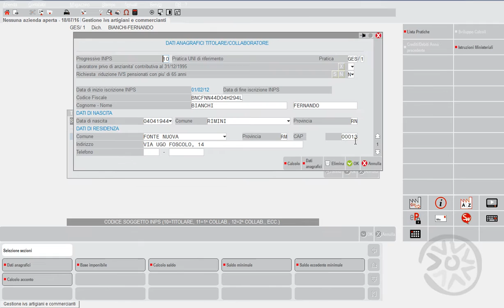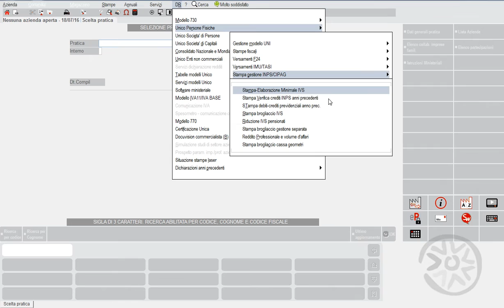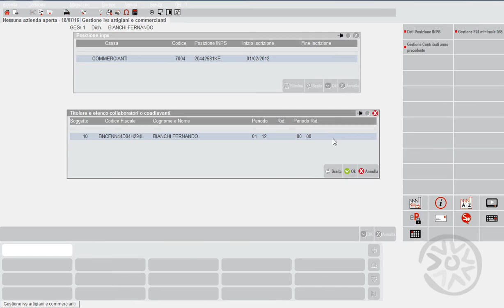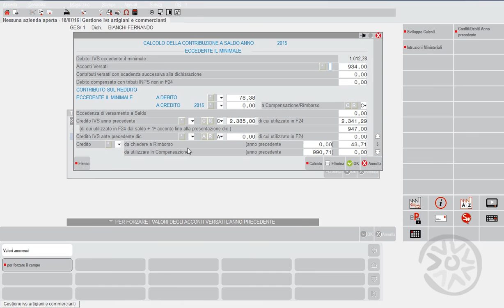Adeguamento del Quadro RR